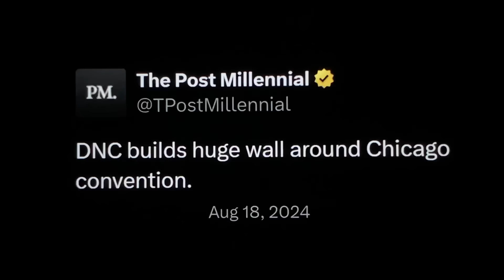When REALITY Slaps You In The Face With Fences!!🤯🇺🇸